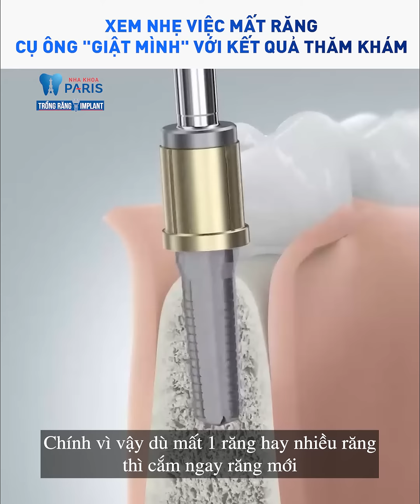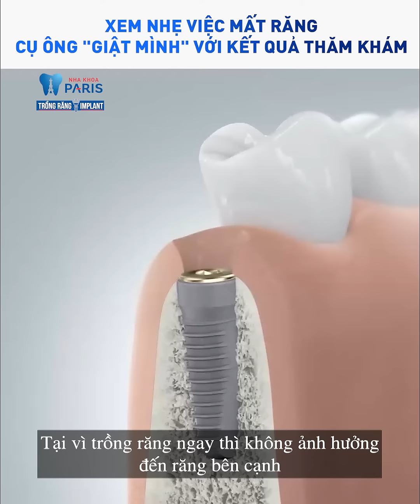Suy giảm chức năng nhai do mất răng, tiêu xương. Thăm khám cùng chuyên gia : 0943776699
ĐỪNG CHỦ QUAN HẬU QUẢ CỦA VIỆC MẤT RĂNG LÂU NĂM
Tại Việt Nam có đến hơn 80% tỷ lệ người mất nhiều răng kể từ độ tuổi 60 trở đi. 👉Cùng lắng nghe lời khuyên của TS. Đàm Ngọc Trâm về phương pháp phục hình răng mất tốt nhất hiện nay!
Tại Nha khoa Paris, cứ 10 người mất răng là có đến 7-8 người bị mất nhiều răng dẫn đến hậu quả nghiêm trọng về chức năng và thẩm mỹ như: mặt chảy xệ, nói ngọng, lung tay toàn hàm, tiêu xương và tụt lợi,. Nguyên nhân chính dẫn đến việc này là do mọi người chủ quan, coi thường hậu quả của việc mất răng.

Để hạn chế hậu quả của mất răng gây ảnh hưởng đến sinh hoạt hàng ngày, chuyên gia Đàm Ngọc Trâm khuyên rằng: "Thăm khám răng định kỳ 3 tháng 1 lần, trồng răng implant sớm nhất có thể để bảo vệ nụ cười và tiết kiệm thời gian, chi phí."
Trồng răng Implant giúp ăn uống ngon miệng trở lại và là phương pháp phục hình răng mất tốt nhất thế giới hiện nay.
👉 Cô/Chú/Anh/Chị cũng đang gặp tình trạng ăn nhai khó khăn hãy đến với Nha khoa Paris để khôi phục hàm răng khoẻ, đẹp như mới - “Trọn nụ cười - Hưởng an vui"!

Nha khoa Paris - Hệ thống Nha khoa Tiêu chuẩn Pháp